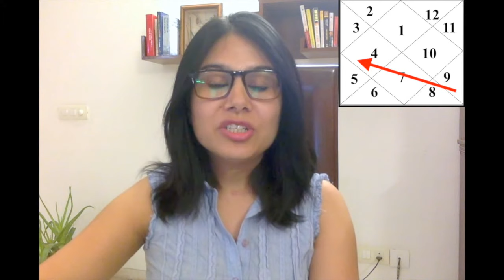Know the key to your luck and activate it. (part 4)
This video is about how with the placement of the luck lord, or the 9th lord one can understand where the key to luck is and how to activate luck.